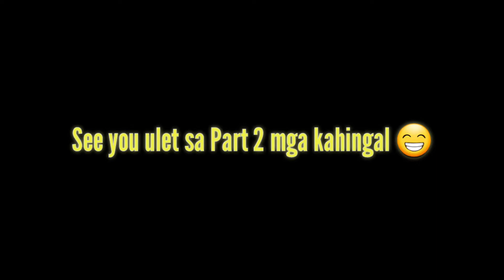SAN JOSE DEL MONTE BULACAN TO GAPAN NUEVA ECIJA BIKE RIDE PART 1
At ayun nga mga Kahingal.. short daw to, haha!
tamang chill ride lang from san jose del monte bulacan to gapan nueva ecija. Dapat tlaga hanggang san miguel lang to, kaso itinuloy na hanggang nueva ecija. Malalakas! 😆 See u sa part 2 neto mga kahingal, to be continue to.HAHA!